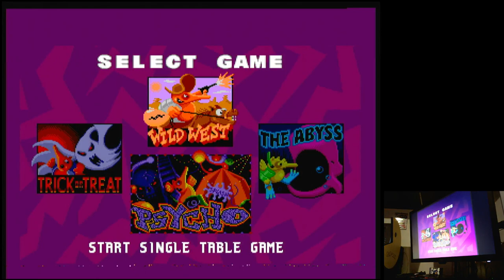Psycho Pinball Wild West Sega Mega Drive Genesis Original hardware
Psycho Pinball
Wild West